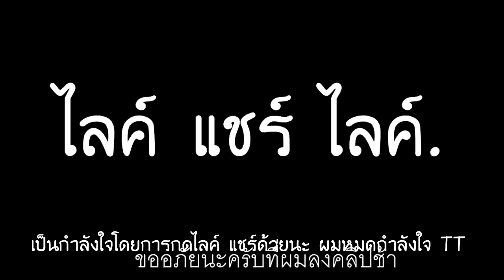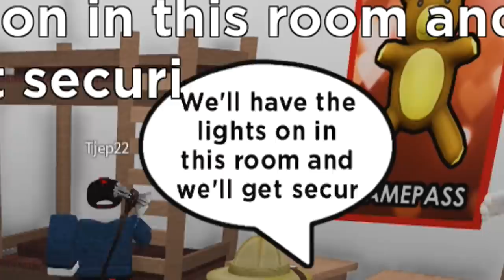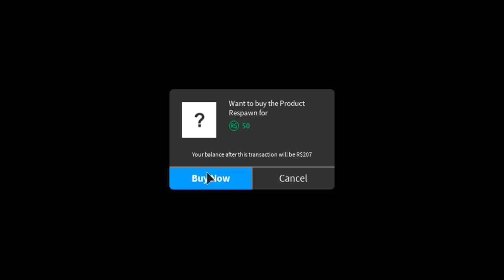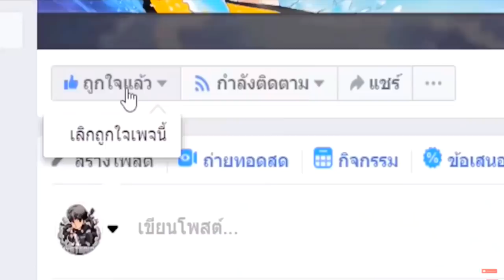เข้าค่าย!!...ผีโหดโดนกระชากเงินไปมหาศาล โคตรหลอน😂 Roblox Troll